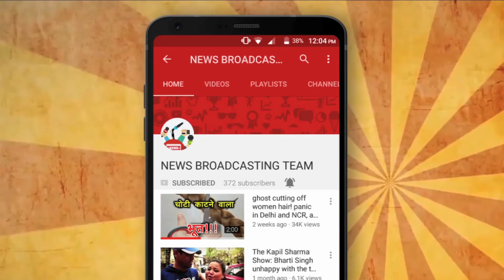Asia's Sexiest Women Priyanka Chopra